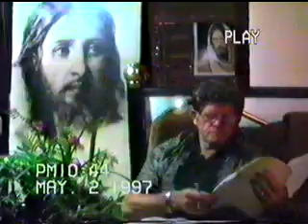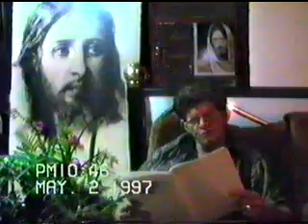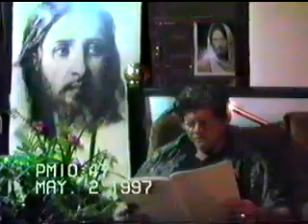Mensagens e poesias mediúnicas (Amizade) Vicente (Edson Flausino Sene)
Encontrei um reprodutor de vídeo elegante com suporte a legendas, armário de vídeo e suporte a vídeo 4K.